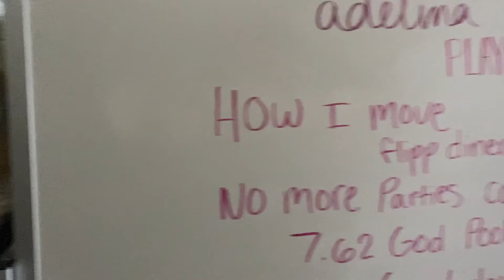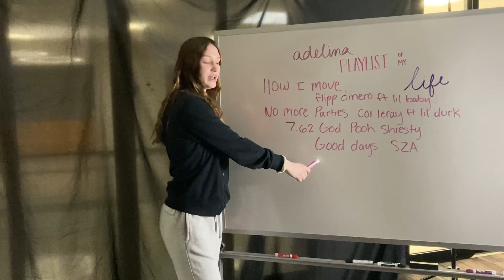Adelina Tice playlist of my life ep.5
Adelina Tice describes the playlist of her life.